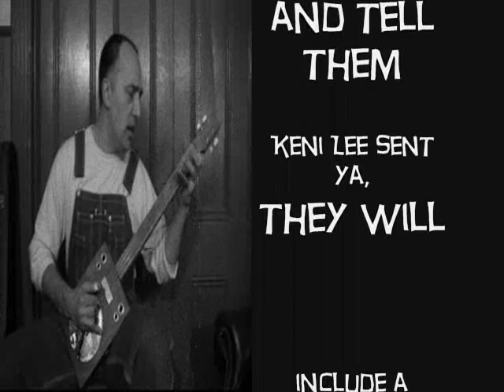Resonator Cigar Box Guitar Bottleneck Slide Catfish Blues by Muddy Waters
4 String Resonator Cigar Box Guitar built by .backporchmojo. Played acoustically. Open f tuning. Low to high 5135 / Cfac.